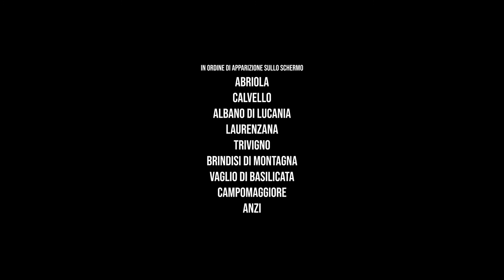Nove Note d'Incanto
II° ED. DEL CALVELLO MOVIE CONTEST 2021🎦 🎬🎞️ Cortometraggio dal titolo
"9 note d'incanto"

▶️Realizzato da Fabrizio Conte